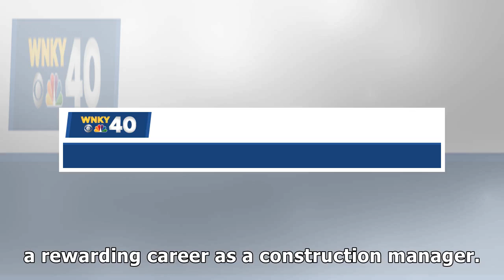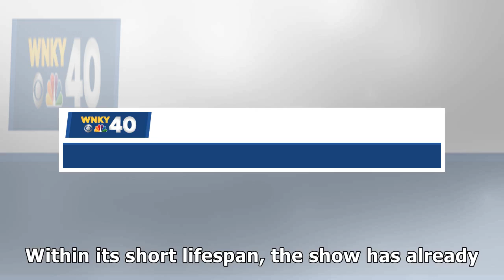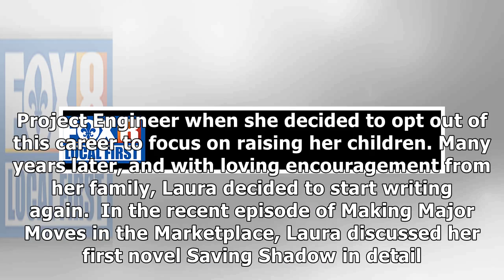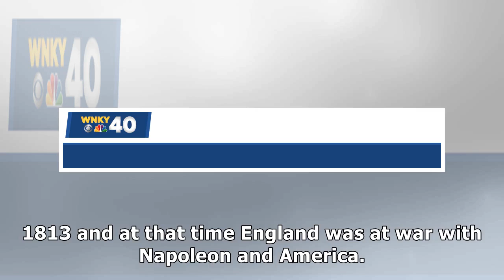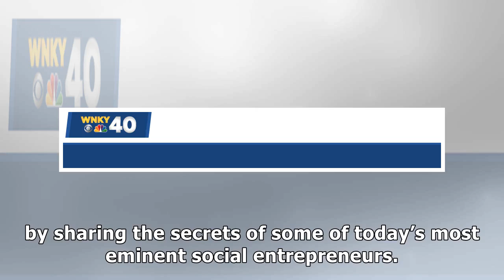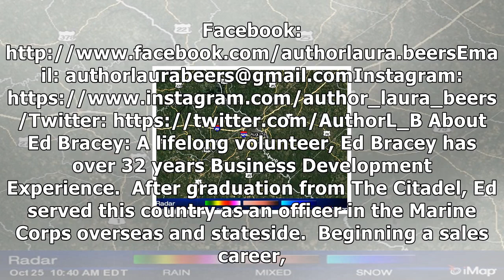Ed bracey hosts accomplished author laura beers in the latest episode of business innovators radio’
Ed bracey hosts accomplished author laura beers in the latest episode of business innovators radio’s new show making major moves in the marketplace